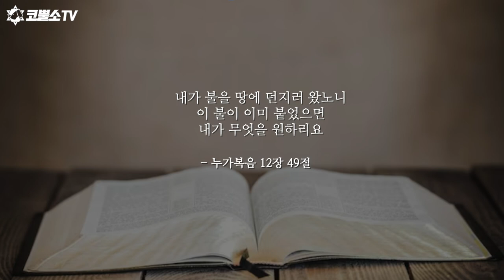[이스라엘 사역] 리숀레지온 지역 리빙이스라엘 교회 메세지 선포 현장 ⎮ 코뿔소TV